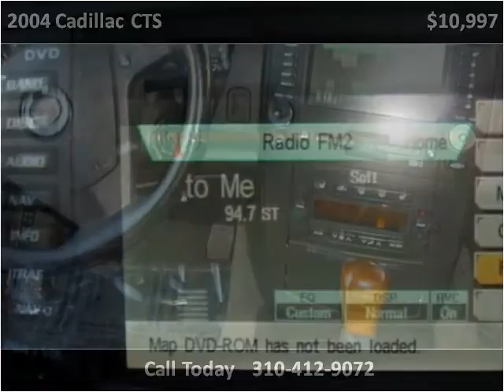2004 Cadillac CTS Used Cars Inglewood CA